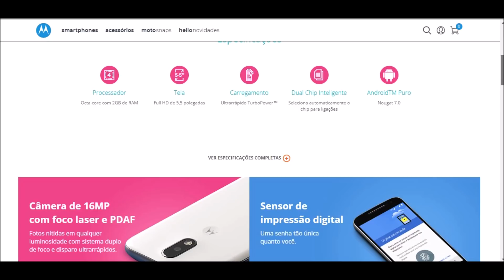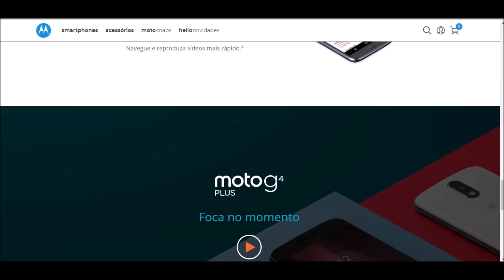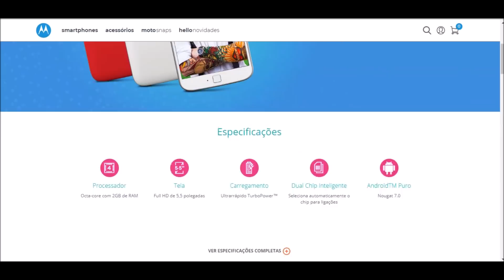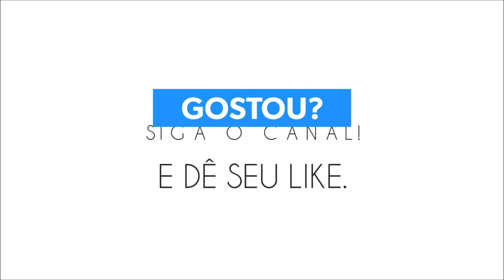Moto G4 Plus vai receber Android 8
Notícia boa para os donos do Moto G4 Plus. Ele vai receber Android 8. Motorola já iniciou a fase de testes. Porém, ainda não há data prevista para isto. O Moto G4 Plus tem boa configuração e estava mesmo merecendo esta atualização. Saiba todo os detalhes neste vídeo